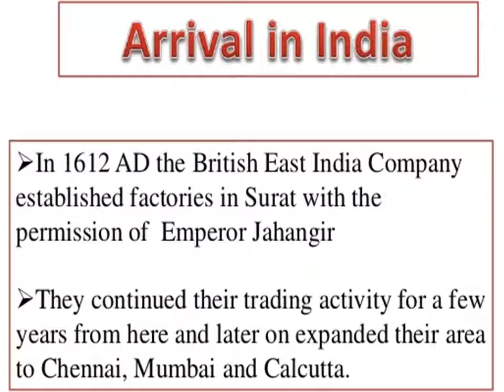East India Company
History Culture